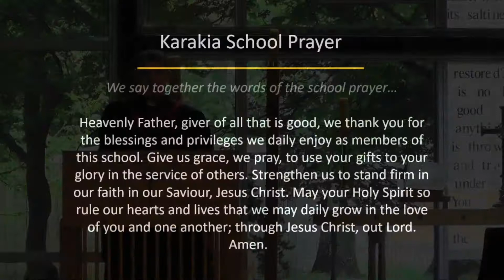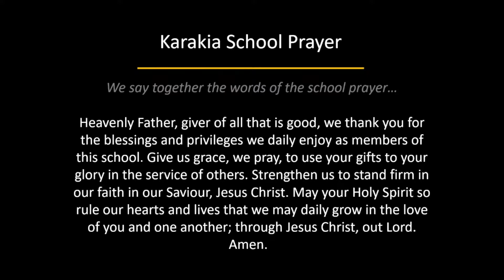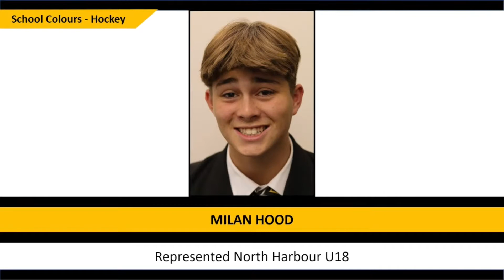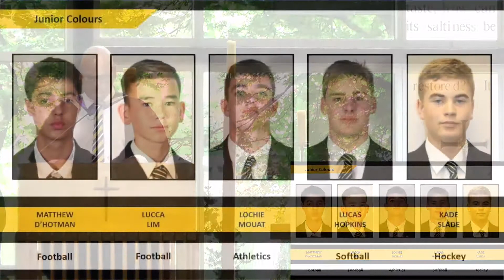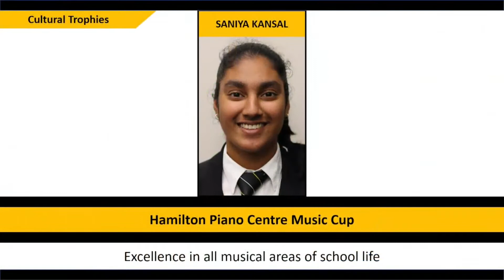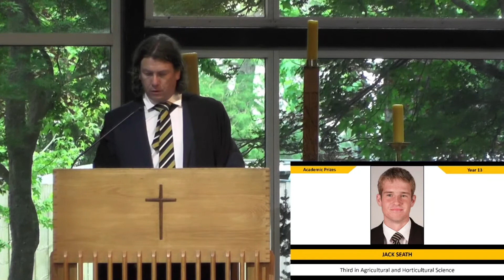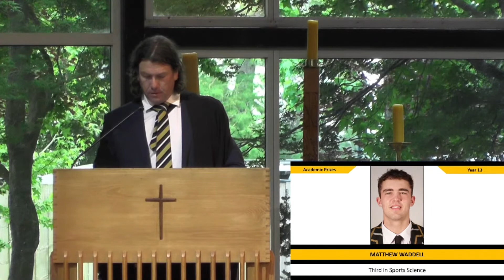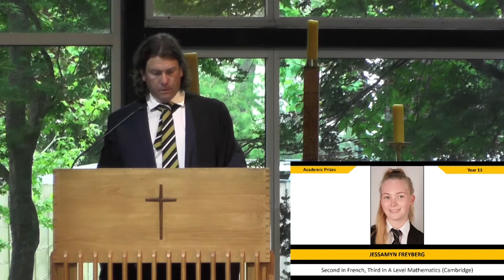Headmasters Final Assembly - 11/11/2021